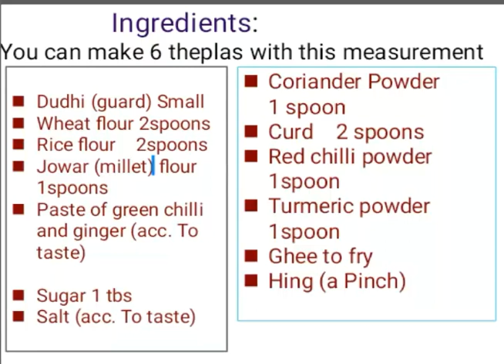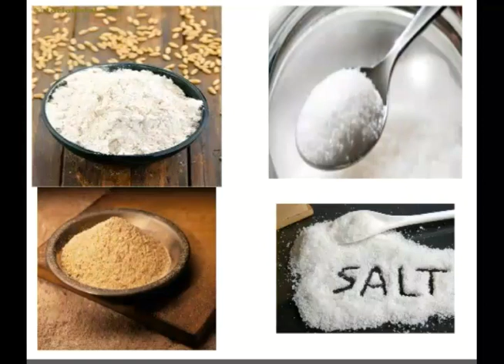Dudhi Na Thepla -by bela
Try this very simple Dudhi(Lauki,Bottle Gourd Thepla) with basic ingredients normally easily available in your kitchen.

I am presenting some delicious healthy vegetarian classical tasty Indian Gujarati Cuisine which is world famous.The recipes can be tried by non proffesionals and teenagers also.

vegetarianfood topgujaraticuisine tophealthyIndiangujaratirecipe topeasyvegetarian food#healthyfood#Indiangujaratirecipes#deliciousgujaratirecipes#gujaratirecipes#typical gujaratifood#appetisingpalatabledelicioustraditionalrecipes#recipesbygujaratisurati family#gujaratifood#funfoodforfoodies#leftoverrice#suratifood#monsoonfood#streetfood#topindianvegetarianfood#gujaratikhana#desi khanakhajana#gujaratisnacks#gujaratilanguage#chef#deliciousfood#foodforfitness#healthyfood#